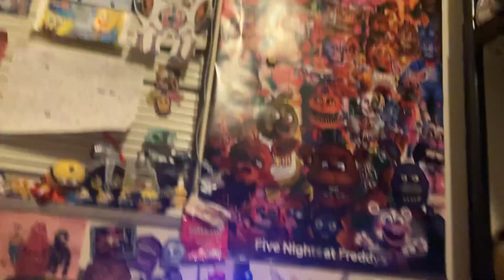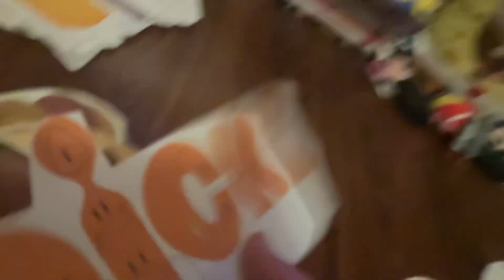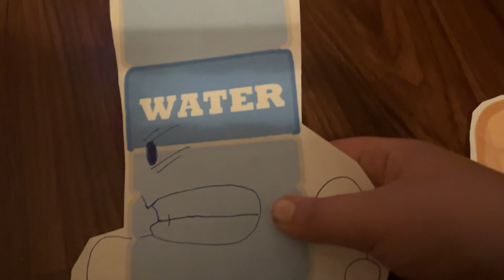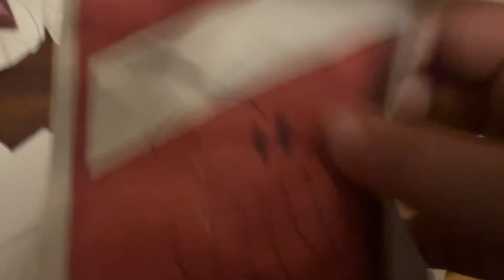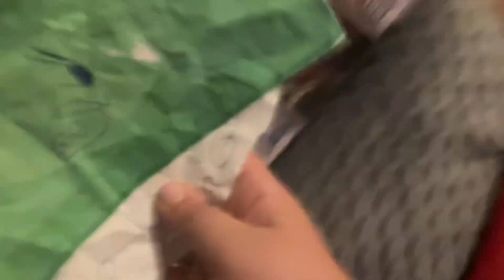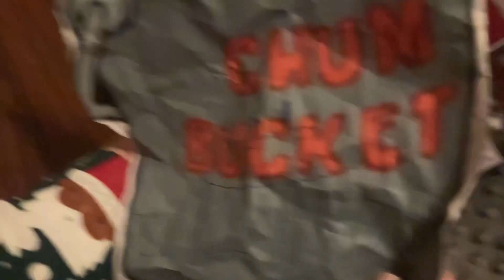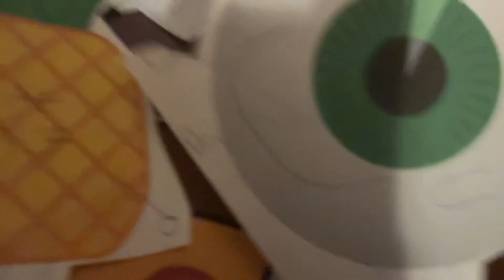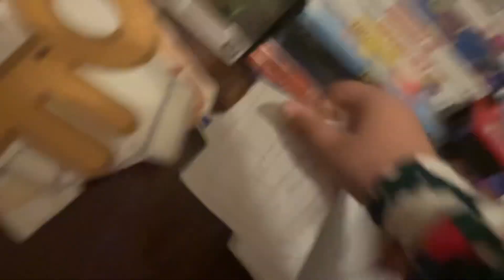BFTTDA 17 Build The Tree!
Merry Christmas everyone also next episode is tomorrow and voting ends in 12 hours